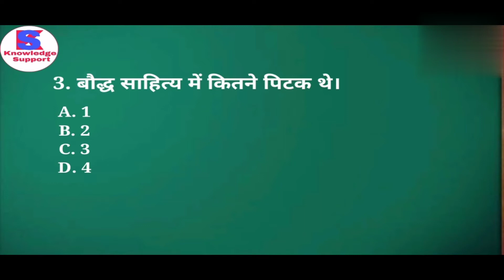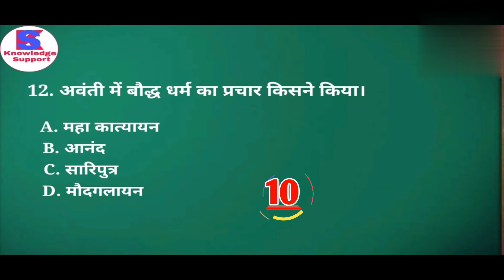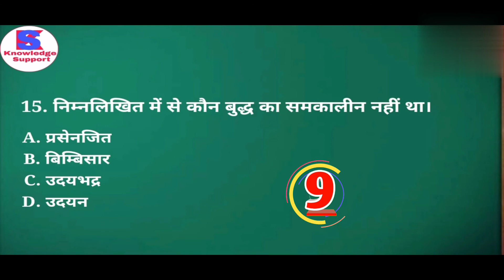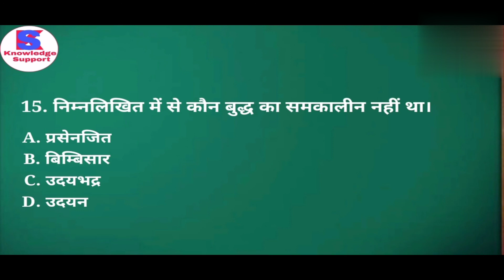SST HISTORY | REET UPTET SUPERTET GIC & KVS | MCQ SERIES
GIC (UP) 👉 UGC-NET 👉 SUPERTET 👉 UPTET MANTRA 👉 UP TGT/PGT 👉 CTET Mantra 👉 KVS Mantra 👉 MPTET MANTRA 👉 SUBJECT SPECIAL